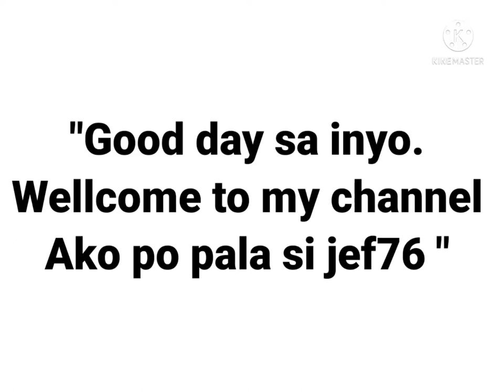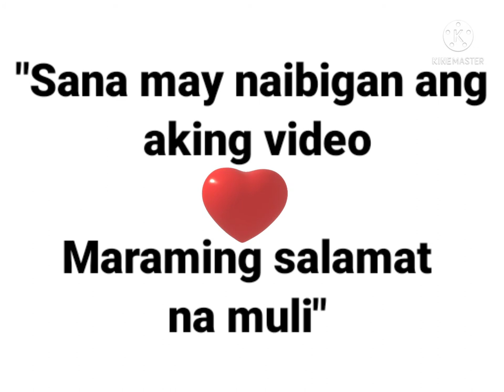jef76 jmjm "MS. MASKARA MAGAGANDANG BABAE KAYA?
Magandang araw po sa mga manood.

       Ako po si jef76 sa inyong likod na muli.

        Mga babae nag bakasyon sa isang lugar na private place na my swimming pool.

     Naisipan nila mag maskara ng ibat ibang kulay ito at sinuot ng bawat isa. Para humarap sa harap ng camera na makilala at makita ang kanilang kagandahan bawat isa.

    Gumawa sila ng pila para hindi magulo sa harap ng kamera. Pumila sila bawat isa at pag nakaharap na sa kamera ay tatanggalin ang maskara at makita ang mukha at magpakilala sa bawat isa.

    Kaya nagawa ito ng maayus at natapos ng maayos ang lahat. Masaya ang bawat isa.

       My videos a lot of entertainment
likes girls dancing pretty.

      Like also know update celebrities, entertainment, idea and manys more.

       Thank you for wanching my all videos.

tiktok. com/@jefjmjm

jefjmjm

LYKA :
jefjmjm